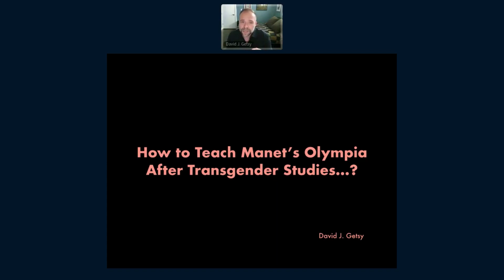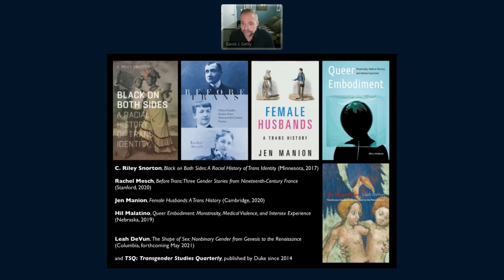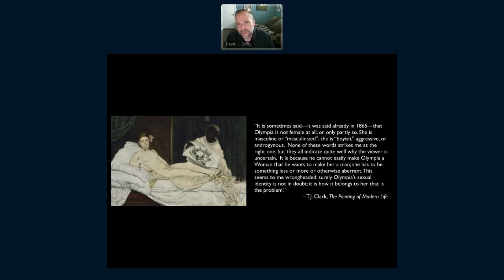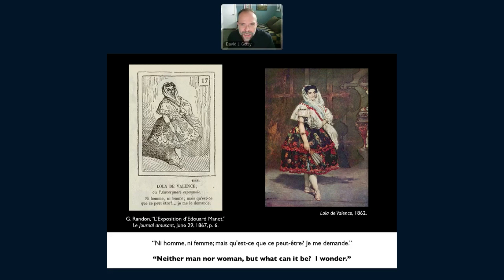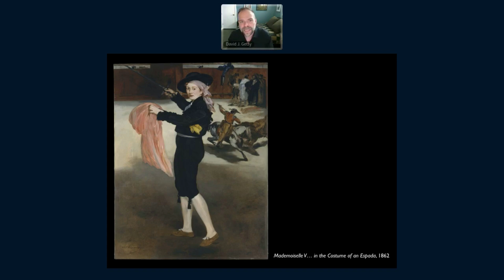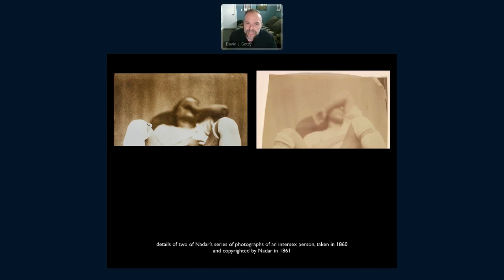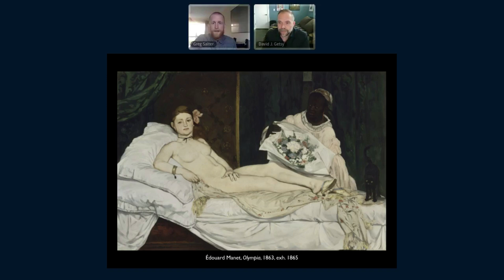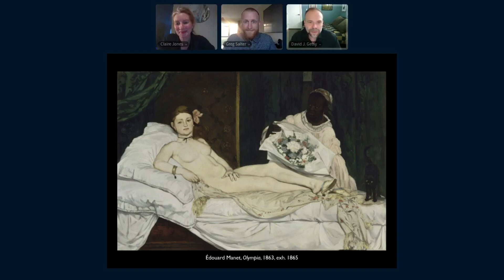DavidGetsy 2021 keynote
2021 Annual Conference Keynote Lecture with David J. Getsy, Goldabelle McComb Finn Distinguished Professor of Art History at the School of the Art Institute of Chicago, talking about 'How to Teach Manet's Olympia After Transgender Studies'. Recorded as part of the Association for Art History's 2021 online Annual Conference. Introduced by Claire Jones and Greg Salter from the University of Birmingham. 70 mins.